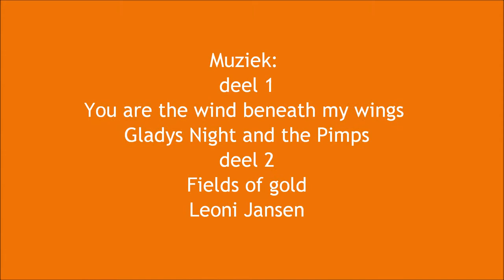Schilderij Gea Boon, opdracht: Fields of Gold.wmv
Schilderij Gea Boon
Titel: Fields of Gold
Formaat: 130-130
Muziek: deel 1 Gladys Night and the Pimps, You are the wind beneath my wings, deel 2 Fields of gold, Leoni Jansen